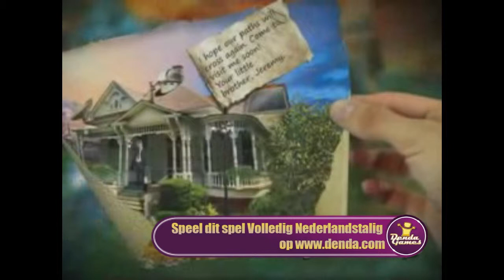Surface - The Soaring City Denda Games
Denda Games heeft weer een nieuw spel toegevoegd aan haar assortiment! Speel dit spel nu één uur gratis op de website van Denda Games!